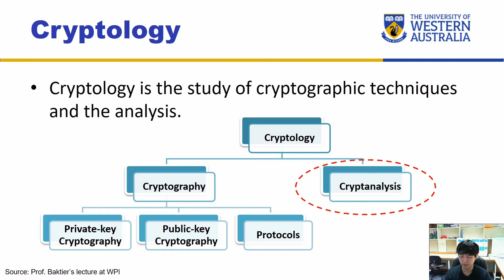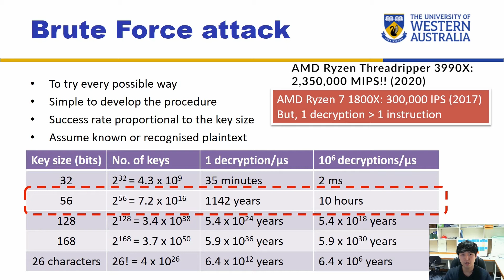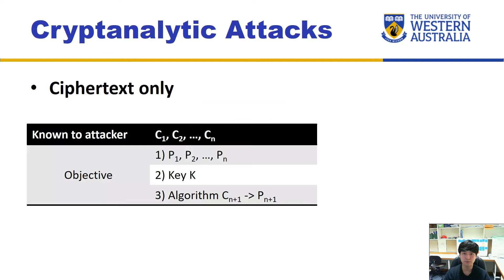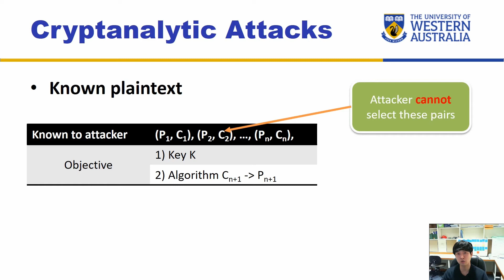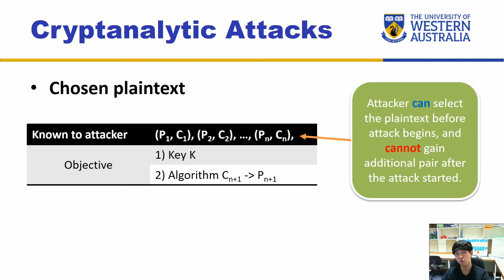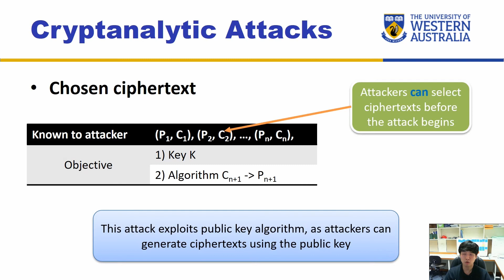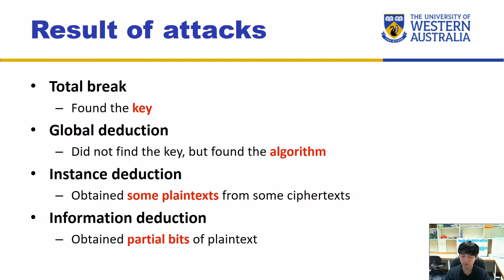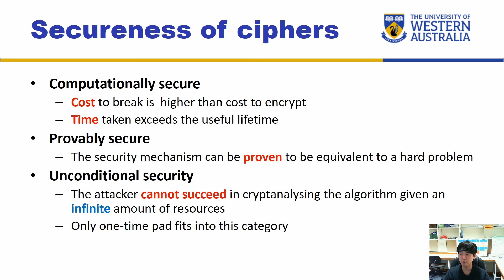CITS3004 - 2.5. Cryptanalysis